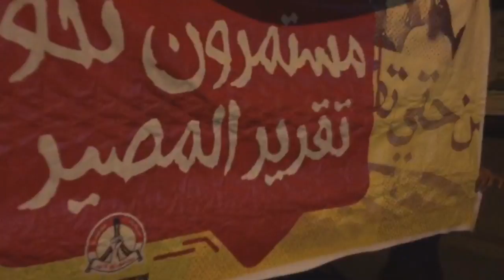مسيرة "مستمرون نحو تقرير المصير" جزيرة سترة 2/11/2016 Bahrain